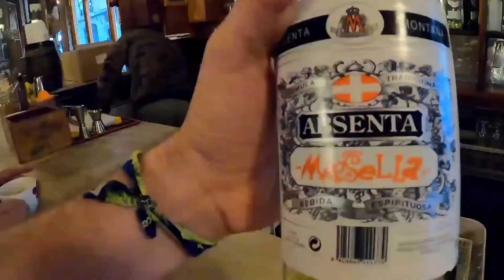BARCELONA | Walking Tour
Barcelona, the vibrant capital of Catalonia, is a captivating city that effortlessly blends history, culture, and stunning architecture. Known for its enchanting Mediterranean charm, Barcelona offers a rich tapestry of experiences for visitors from around the world. And if you're planning to explore this magnificent city, don't forget to check out the "Ohanyan Family" YouTube Channel, where you'll find a treasure trove of travel inspiration and insightful videos about Barcelona and Spain.